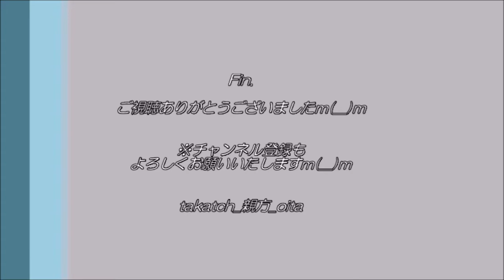【ラグビー🏉】選手入場！｜横浜キヤノンイーグルスvs東京サントリーサンゴリアス＠大分 2022春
ラグビー「横浜キヤノンイーグルスvs東京サントリーサンゴリアス」
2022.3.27＠昭和電工ドーム大分

両チームの選手入場です！

📝横浜キヤノンイーグルスvs東京サントリーサンゴリアス ブログ記事